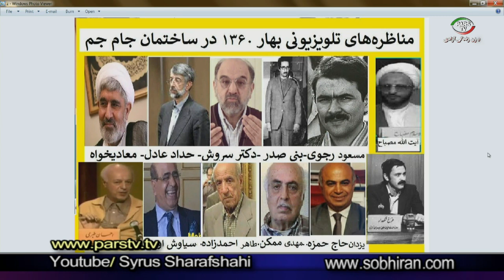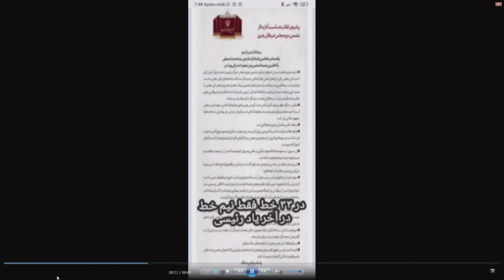N°3676 چرا با موشک رئیسی را کشتند؟چرا ده کشور با دو میلیارد جمعیت عزای عمومی؟ شادی خانواده های کشته